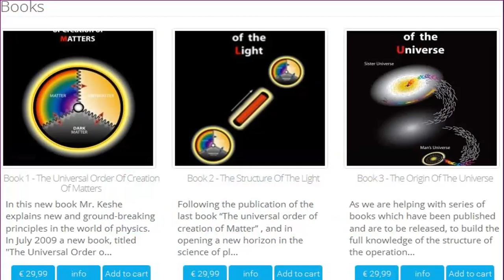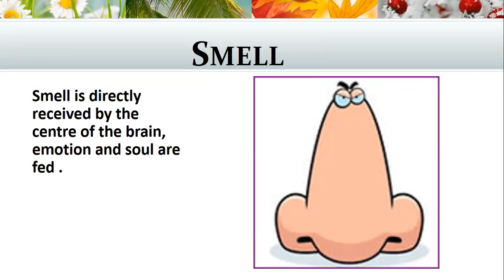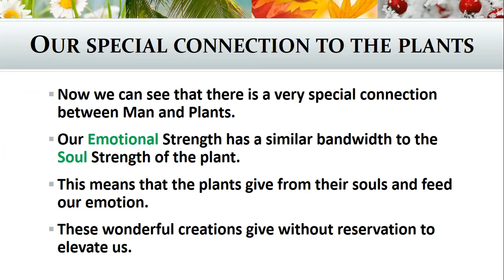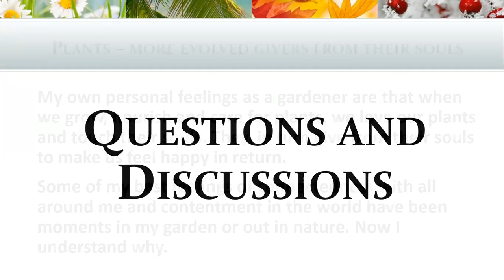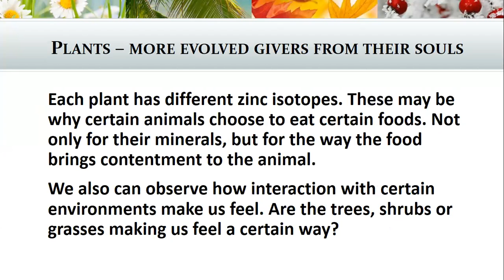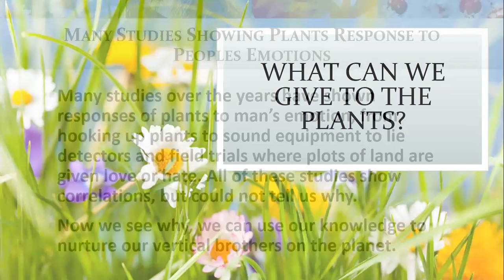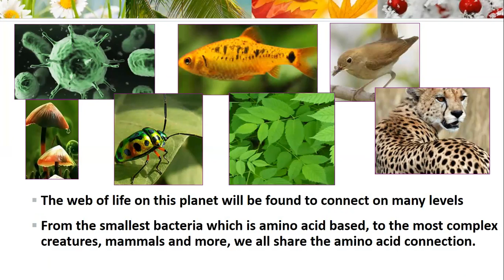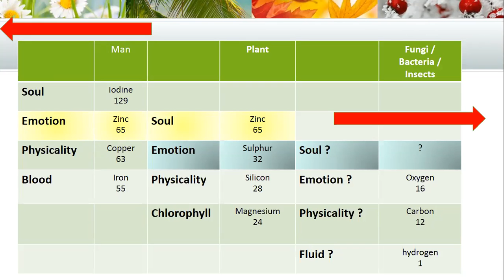2017 03 12 AM Public Teaching for Gardeners and Growers in English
Our Live Streaming Links for Public Teachings/Events